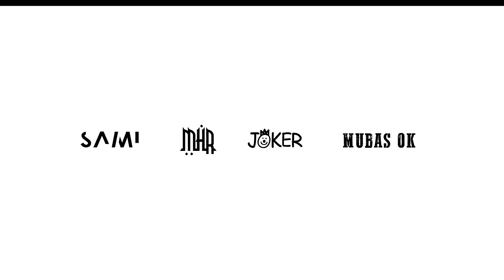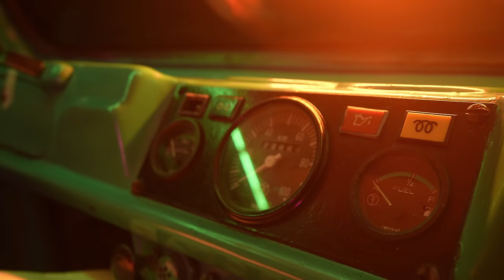DULM | HAAL (Official Video Song) | SAMI | MUBAS OK | MHR | JOKER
HAAL
Produced by: Shaheer Palathingal
Direction & Composed : SAMI
Lyrics: Qudhrath & Joker
Vocal : SAMI, MUBAS OK, JOKER
Mixing & Master : Ashbin paulson
Dop : Thameem
Editor : SAMI
Associate Director : Mansoor
Costume : Bagutty
Art Director: Kaashi
Poster/Title : Aesthetic Folk, Qudhrath
Assistant Director : Suhas
Assistant Camera : Jasil, Jabir
Assistant Art : Aesthetic Folk
Assistant Costume : Safwan
Still : k k ameen, Jabir

Thanks :
Ashraf hamza, Thesni Ashraf, Dhiya Fathima, Shihabudheen, Niyas,
Shivanya, Paattoholic